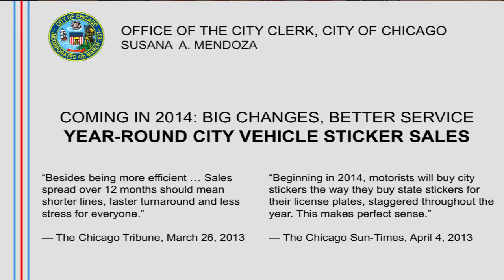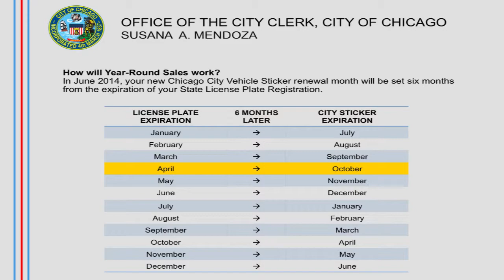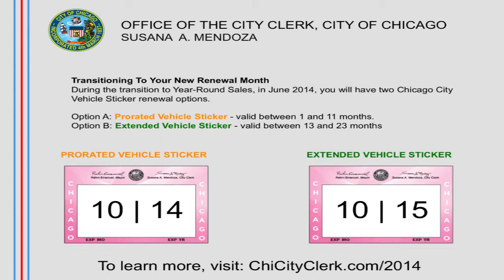Susana Mendoza, Clerk City of Chicago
Susana Mendoza, Clerk